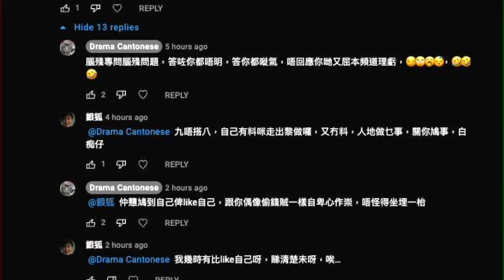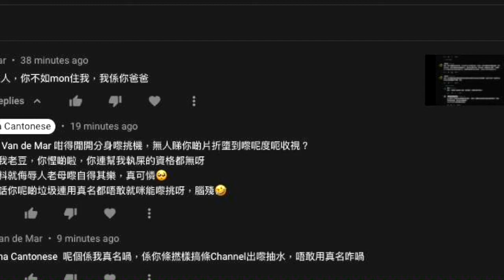20210829 啤梨晚報打女人偷錢賊林匡正啲支持者唔止腦殘仲賤撚格，偷人相兼偷人名去挑人機，兼無出色成日搬人老母嚟侮辱，啲留言都睇到佢哋智商有幾低。有乜主持就有乜支持者。youtube又刪留言咁仆街